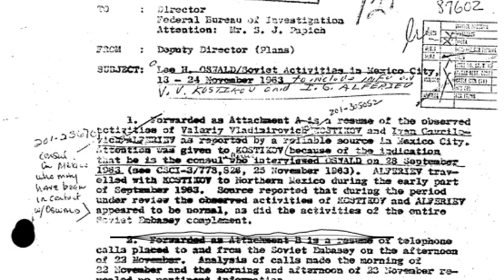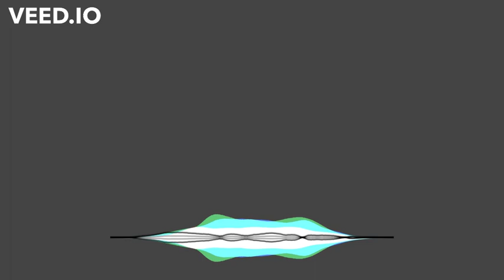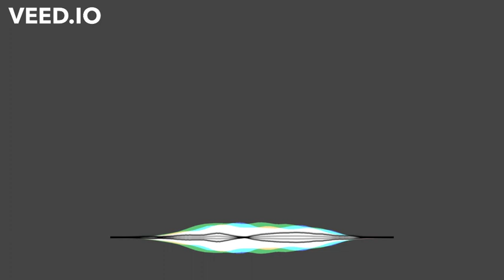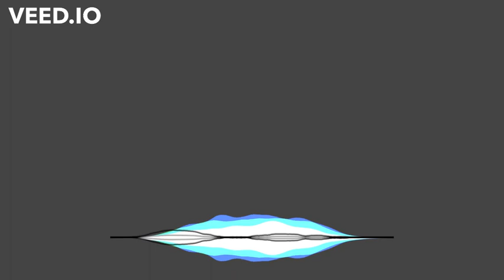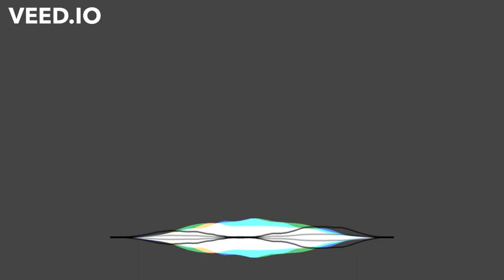Redacted Pt. 2